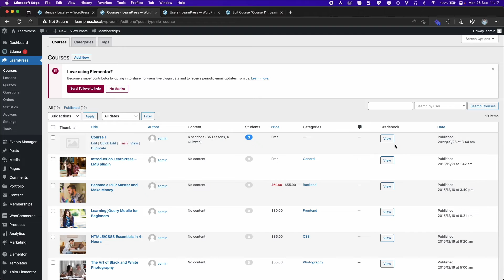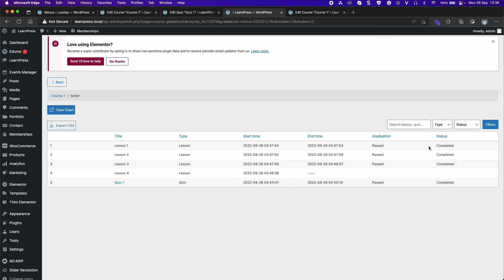[LearnPress] - How to use Gradebook Add-on for LearnPress